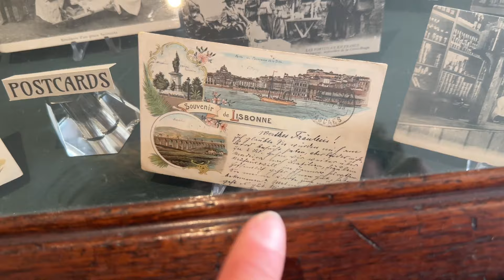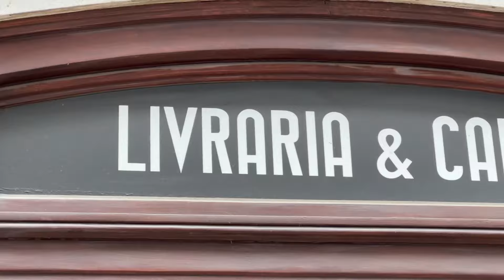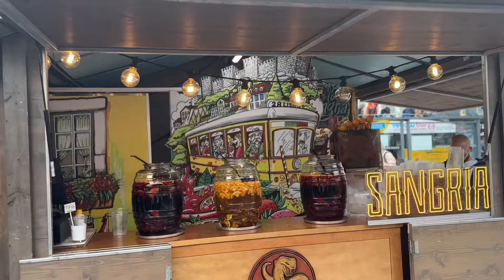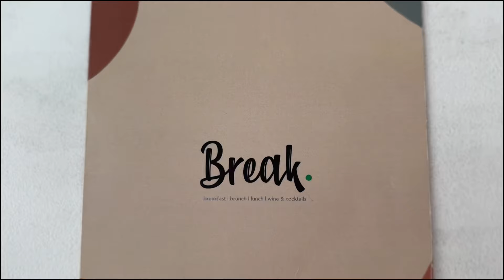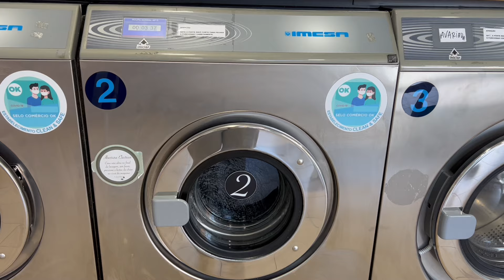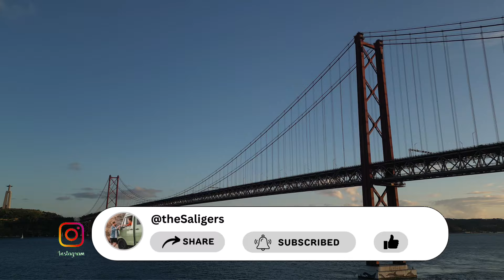Wir füllen 72h in Lissabon ☀️ | Vanlife Portugal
Unerwartet kommen wir an einem zwar sehr windigen aber traumhaften Stellplatz an. Die Aussicht, die Klippen und der Sonnenuntergang an diesem wunderschönen Leuchtturm lässt unsere Kinnlade nach unten klappen. Der 25.April steht vor der Tür, somit der Nationalfeiertag von Portugal, und wir bereiten uns dementsprechend auf die Zeit in Lissabon vor. 😍
Wir buchen uns einen Campingplatz im Südwesten von Lissabon und erkunden über das Wochenende die Stadt gemeinsam mit Sophie und Ünal.
Wir kommen bestimmt mal wieder, um uns noch mehr von Lissabon uns dessen Umgebung anzuschauen. ❤️

Hallo und herzlich willkommen auf unserem Kanal! 😍 Wir freuen uns riesig, dass du hier bist. Wir sind Julia & Philipp - gemeinsam mit unserer Hündin Sali reisen wir in unserem Oldie Gonzo durch Europa. 🚐 Mit unseren Videos möchten wir dir zeigen, dass es sich lohnt, deine Träume zu verfolgen und dass die Welt wunderschön ist.

Sei Teil unseres Abenteuers und bereise mit uns die wunderschöne Welt. 🥰

FOLGE GERNE AUCH UNSEREN BEGLEITER/-INNEN Sophie, Ünal und Sammy ❤️

Standort Flohmarkt (Mercado de Santa Clara):
immer Dienstag und Samstag
Ort: Campo de Santa Clara